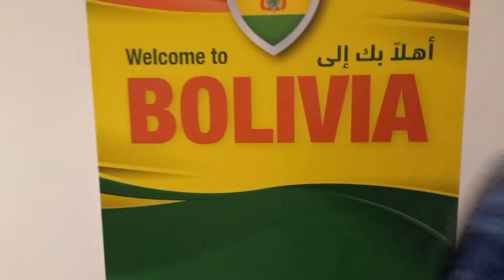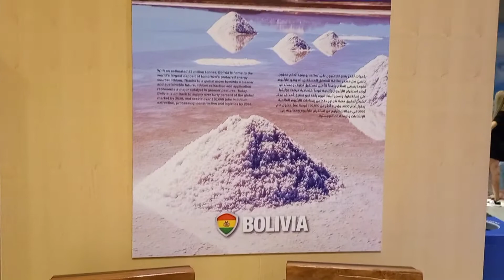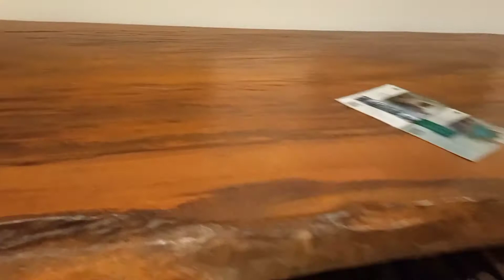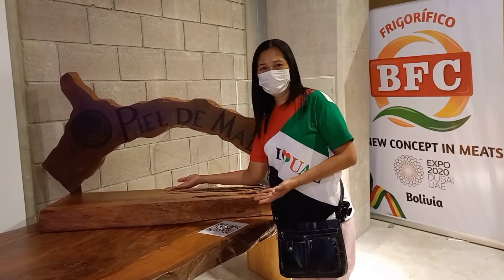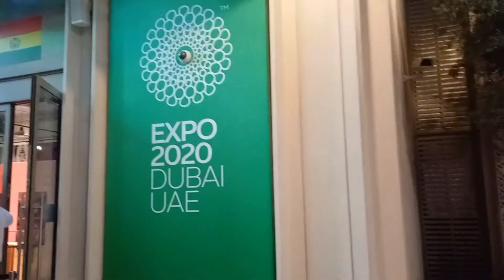Bolivia Pavilion expo 2020 Dubai, UAE 🇦🇪